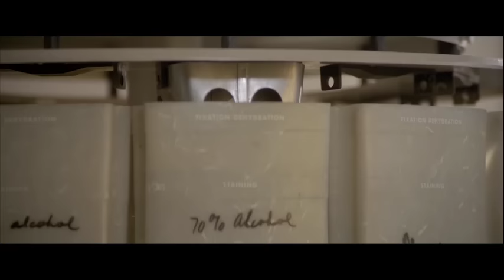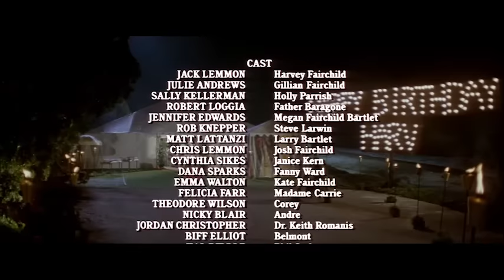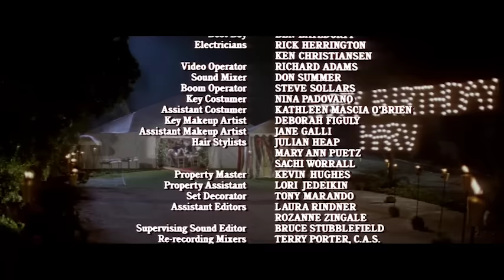FULL MOVIE | That's Life! (1986) | Throw Back TV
California architect Harvey Fairchild has a hard time dealing with an upcoming milestone birthday, despite a seemingly perfect life. Director Blake Edwards crafts this amusing and touching story of the difficulties of aging and how we focus on our own lives while ignoring the bigger picture.